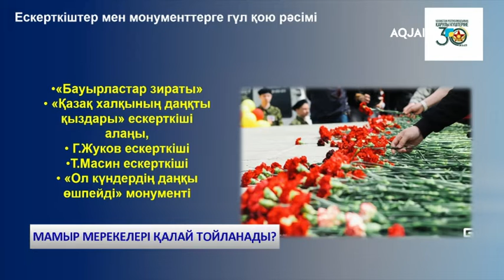МАМЫР МЕРЕКЕЛЕРІ ҚАЛАЙ ТОЙЛАНАДЫ?